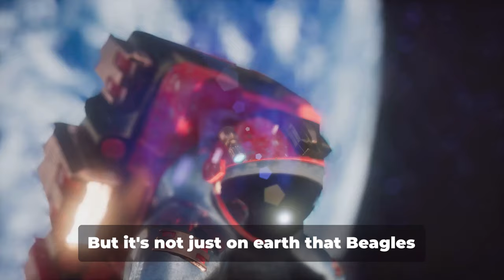Beagle: The most intelligent dog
A Deep Dive into the Beloved Breed

OUTLINE:
00:00:00
The History and Origin of Beagles

00:01:49
Breed Varieties of Beagles

00:02:39
Physical Appearance and Health Concerns

00:04:33
Scenting Ability and Detection Work

00:06:20
Controversial Testing

00:07:20
Notable Beagles

00:09:02
Key Points Recap